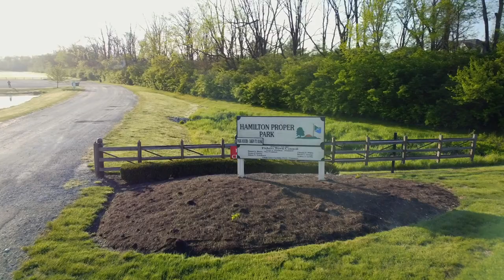Hamilton Proper Park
Quick flight after dropping my dog off at the groomer.

Hamilton Proper Park, Fishers, IN